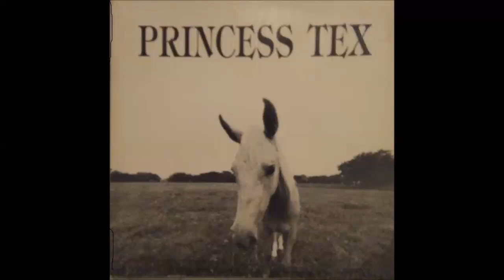Princess Tex - 1988 LP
Recorded at Planet Dallas studios.